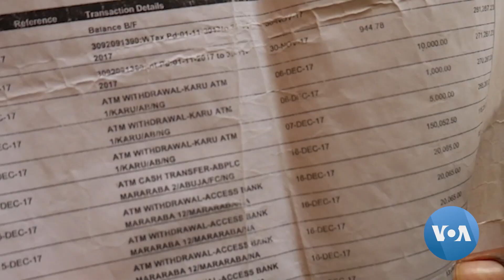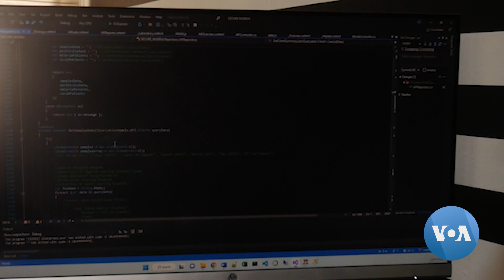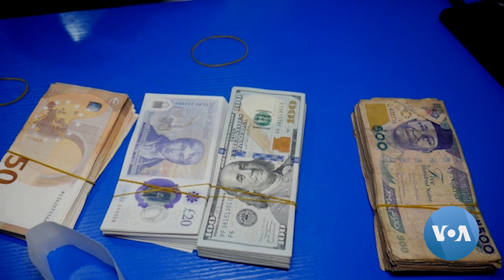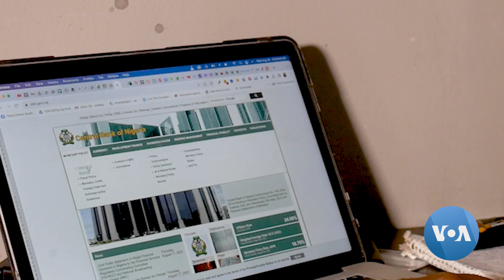Bancos da Nigéria acrescentam a fraude eletrónica à lista de problemas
De acordo com o Banco Mundial, em 2022, 64 milhões de pessoas na Nigéria não tinham uma conta num banco ou noutra instituição financeira respeitável. Mas as que têm estão a ser vítimas de fraude bancária eletrónica, ou e-fraude